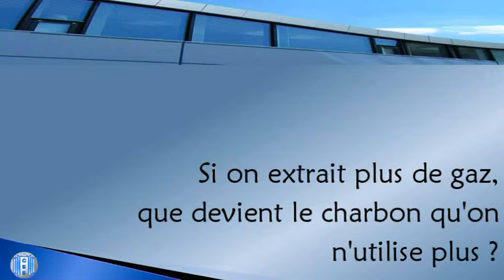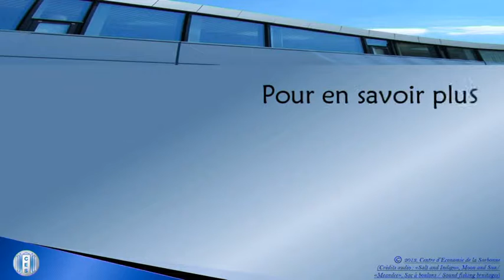Vidéo 1 : Quel mix énergetique pour reduire les emissions de gaz a effet de serre, par Fanny Henriet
A voir aussi :
Vidéo 2 : La nécessité d'un accord international
Vidéo 3 : Le mix énergétique et les émissions
Vidéo 4 : « L’intermittence » des énergies renouvelables